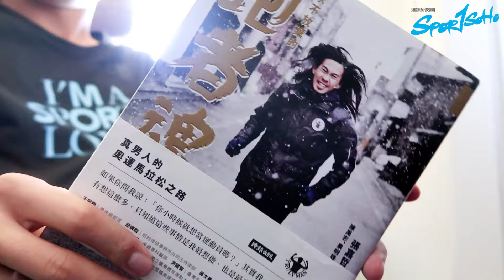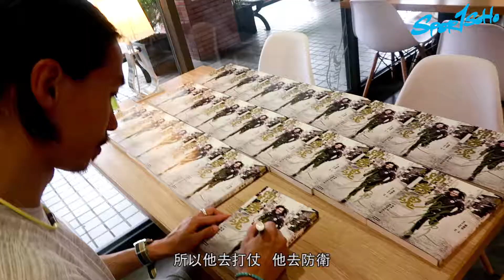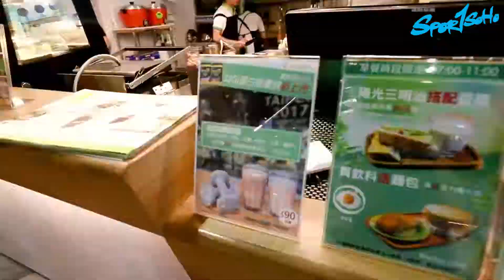CoverStory 張嘉哲 三個關鍵詞 | Sportsoho 2018年8月號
張嘉哲，台灣最強跑者，跑到斷腳筋，但憑自己一套，仍能重返sub220，號稱 真男人。究竟真男人呢個稱號點嚟？突破框架、付出、觀念，三個關鍵詞又係點樣支撐佢一直跑落去？編輯部今期就飛到去台灣，展開奇妙嘅尋找真男人之旅…..